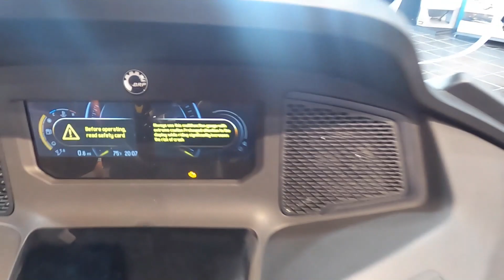New 2023 Can-Am Spyder RT Limited Dark Wheels 3-Wheel Vehicle For Sale In Myrtle Beach, SC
Please visit Redline Powersports to view this New HYPER SILVER 2023 Can-Am Spyder RT Limited Dark Wheels for sale near Myrtle Beach, South Carolina.

Stock #: B000898

REDLINE POWERSPORTS MYRTLE BEACH, SC
Address: 4663 Hwy 501, Myrtle Beach, SC 29579

Description:
This New 2023 Can-Am Spyder RT Limited Dark Wheels 3-Wheel is for sale at RedLine Powersports located in Myrtle Beach, South Carolina.

About Us:
Redline Powersports Myrtle Beach is an authorized Can-Am®, Honda®, Kawasaki, Polaris®, Sea-Doo, Spyder®, Suzuki, Yamaha, KTM, TrailMaster, Manitou, Alumacraft, Four Winns, Glastron, Scarab, Wellcraft dealership serving the Myrtle Beach, Conway, Loris, Aynor, Little River area in South Carolina. We are proud to carry a large selection of new and pre-owned inventory. When you are ready to invest in a new ATV, motorcycle, UTV, PWC or Boat, our friendly and knowledgeable sales, financing, service and parts departments are prepared to make sure your experience is outstanding, from assisting while you're making your choice to ongoing maintenance and customization. At Redline Powersports Myrtle Beach, we value the opportunity to create a long term relationship with our customers, and we do that by giving you the best customer service available. We're your local and trusted powersports and marine dealer - visit us today.